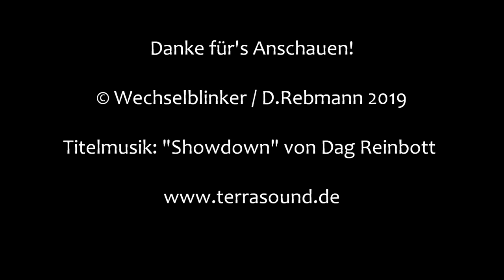Bahnübergang Kronwieden "Bahnweg"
Kronwieden ist ein Teil der Gemeinde Loiching im Landkreis Dingolfing-Landau in Niederbayern. Früher gab es hier einmal einen Bahnhof an der Strecke Landshut - Plattling, der den Namen der Gemeinde Loiching trug. Der Bahnhof ist längst Geschichte, wobei man seine Überreste noch erkennen kann.

Immer noch existent ist das Stellwerk Loiching, von dem aus auch der Bahnübergang im Bahnweg betätigt wird. Hier findet man eine nette, mechanische Anlage mit zwei Läutewerken. Der BÜ scheint vor nicht allzu langer Zeit komplett überholt worden zu sein. Jedenfalls liegen die alten Schranken mit allem drum und dran im Grünstreifen neben der Straße.
Daher macht die ganze Anlage einen sehr frischen Eindruck, was den geneigten BÜ-Freund erfreut, da man hier noch keine seelenlose LED-Anlage hingesetzt hat.